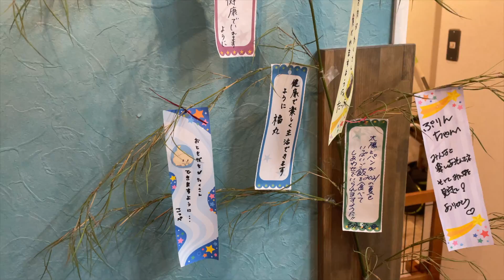七夕トリミング♪チワワ「ちこちゃん」2021年7月7日(水)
シャンプーコース カスタムプラン

【シャンプー】
アルトリーム シャンプー/リンス

【カット】
部分カット

【オプション】
部分カット
髭整え

【コメント】
サロンにも慣れてトリミングの施術にも慣れてくれた「ちこちゃん」がご来店してくれました♪

ちこちゃんは少しトリミングが苦手だったのですが今回は完璧にこなせるまでに慣れてくれました！

怖がっていた施術も堂々と受けてくれる様になり嬉しいです♪

七夕のお願い事が届きます様に！

　　　　：UUUMUSIC